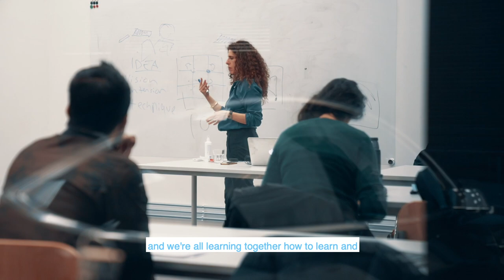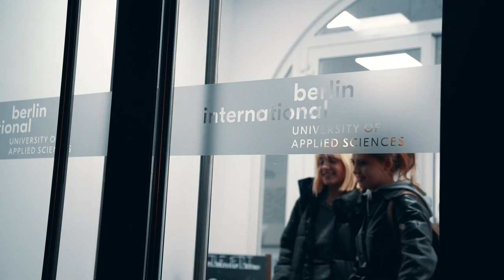Isabel Charlotte Hatt about Berlin International University of Applied Sciences!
Enjoy the short talk of our Architecture student about how studying at Berlin International is like!